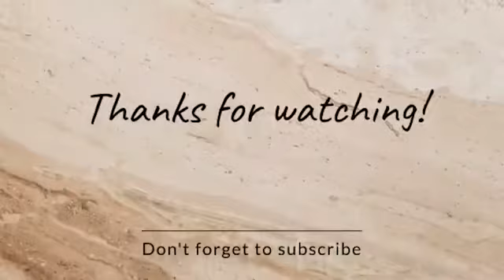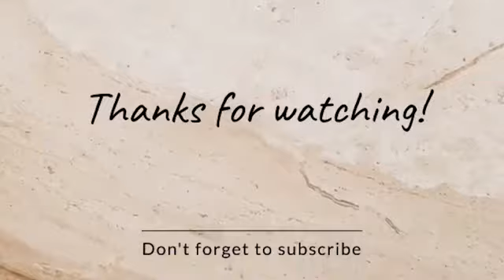Meri Jindagi Hai Tu full HD Jubin Nautiyal Satyameva new hit songs